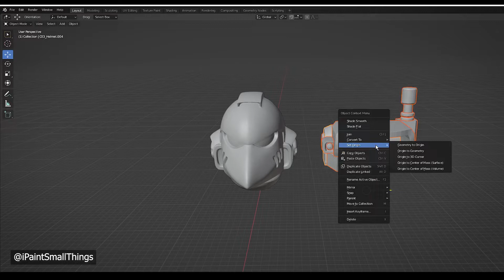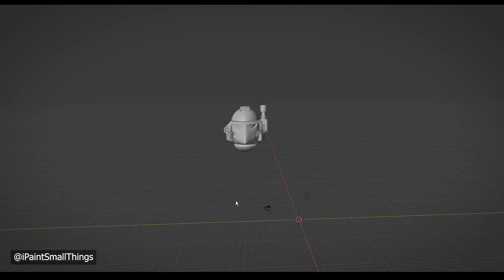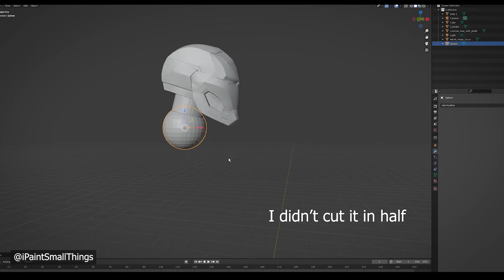Kitbashing Heads in Blender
Here is how I kitbash heads in blender!